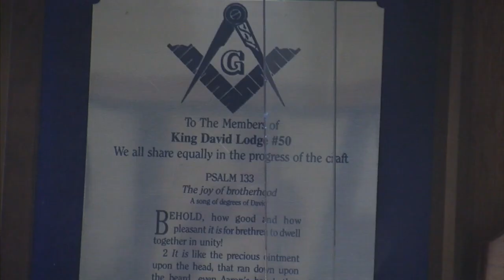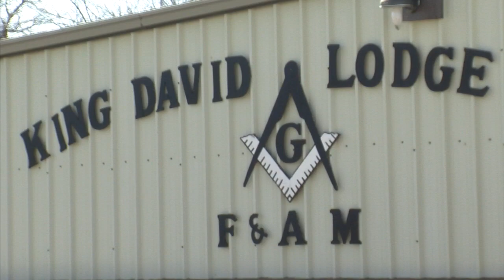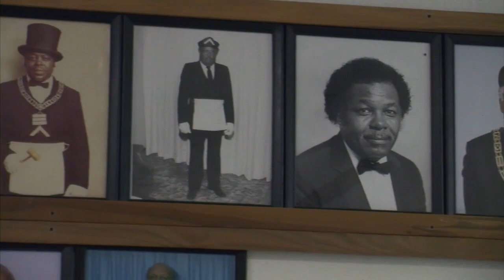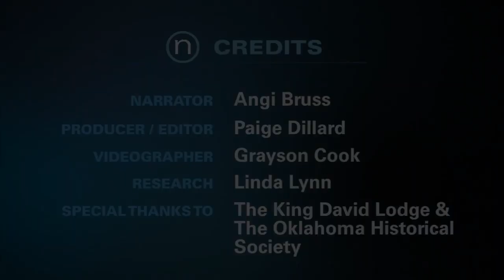Stories of the Ages: Black History - Freemasons (2013-02-22)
Black freemasonry, which dates to about the Revolutionary War, has shaped Oklahoma communities for well over 100 years.